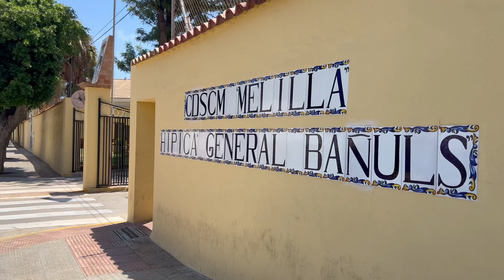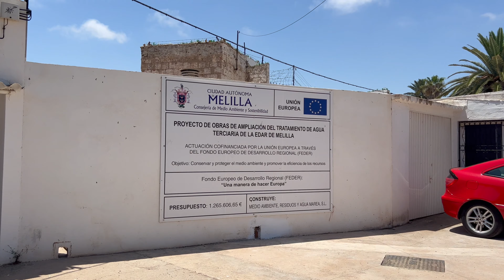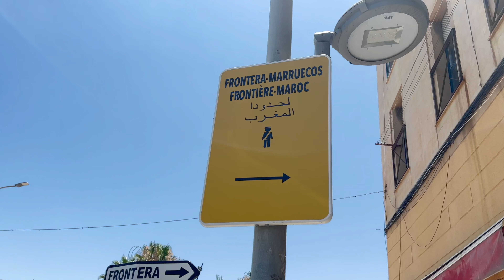🤔دخلت مدينة مليلية المحتلة | لماذا يتم إهانة الجالية المغربية في الحدود؟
في هذا الفيديو دخلت مدينة مليلية المحتلة